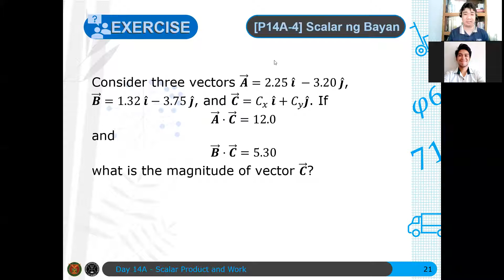Physics 71 Day 14A [Part 6/10] | Example: Scalar ng Bayan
In this video, we determine the magnitude of one vector if its dot product with two other vectors is given.